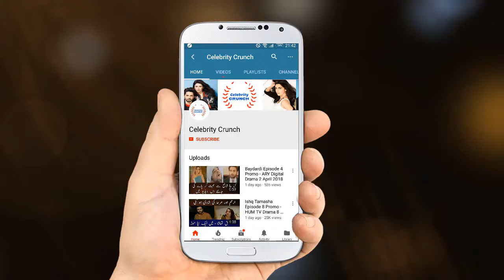Neelum Munir Extraordinary Ramp Walk For Rozina Munib At Fashion Pakistan Week | FPW18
IMPORTANT:
Thanks.

Fashion Pakistan
Fashion Pakistan
Fashion Pakistan is single largest Platform for fashion designers, fashion entrepreneurs and fashion journalists.Fashion Pakistan is part of the alliance created by Council of International Fashion Designers, with an understanding of working together to promote and support our fashion designers in global market place.Members of Fashion Pakistan represent a major segment of Pakistan’s diverse and very talented design fraternity.
The Pakistan Fashion Council was formed by the pillars of the fashion industry. The council’s main objectives are to encourage, foster, promote, enhance, facilitate and assist individuals and/or design houses in the sale and promotion of high quality garments in the domestic market. The export of Pakistani branded goods to various international buying houses as well as retail stores especially in the high fashion and value addition sector is also of paramount importance. The Council also aims to raise funds through sponsorship and donations/subsidies from the private sector and government agencies to aid in the holding of an annual Fashion Week to introduce the above mentioned goods to the domestic and international markets by showcasing them through a series of shows. The funds raised by the holding of this event will be used to set up a polytechnic to train specialized labor to maintain high international standards of sewing and finishing as well as create new jobs for embroiderers and encourage craft
revival. We also hope to eventually set up a permanent venue for the holding of mini shows for international buyers as well as a textile and research cell and a fashion and costume museum. The council also aims to buy machinery that is unaffordable to individuals, to be used by any designer to facilitate creative design for the export market. The participation of exceptionally talented students in international fairs will be subsidized by the Council as will apprenticeship and internships, grants and scholarships. We hope that by the profiling of designers and high quality fashion labels in international markets the Council will be able to place Pakistan on the high end map and show a softer image.